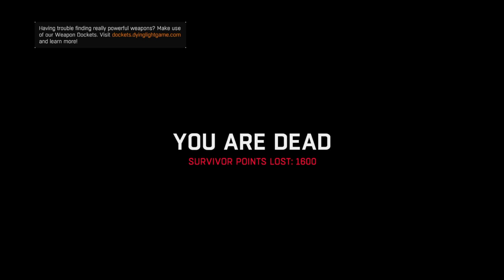Time to got Zere back | Dying Light - part 10